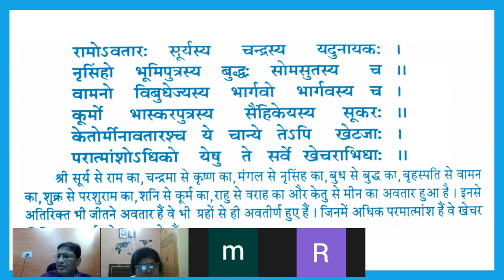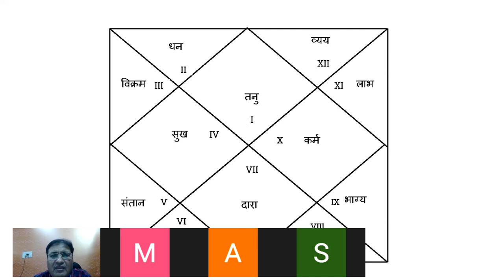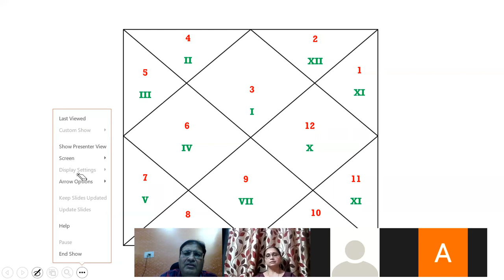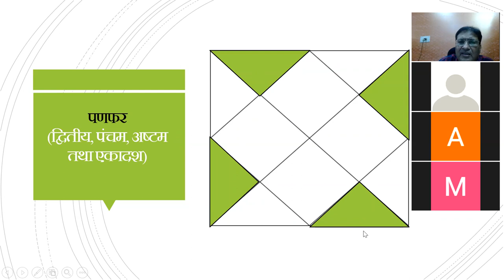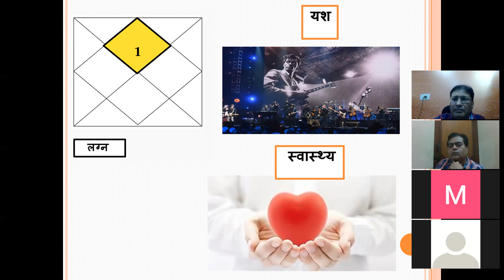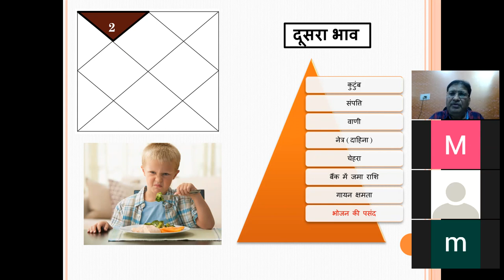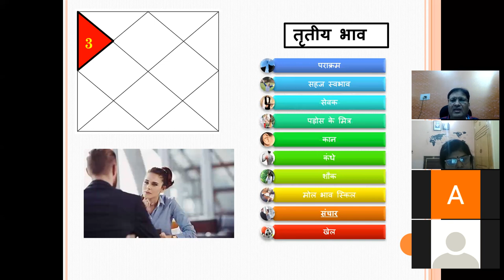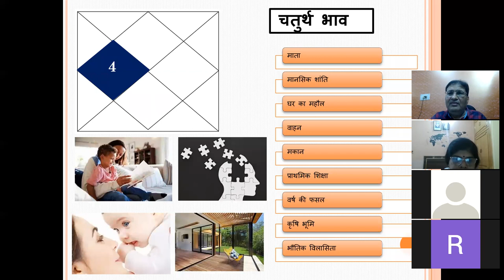NEW BATCH 2021 CLASS (गृह एवं भावों के कारक ) || 8595564780